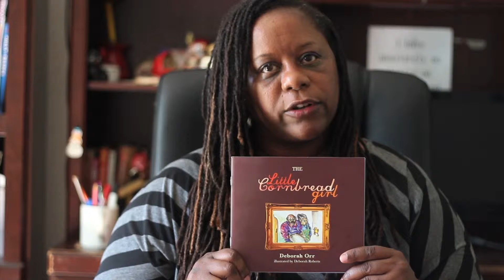Read Baby Read